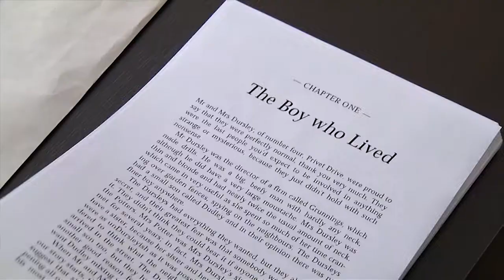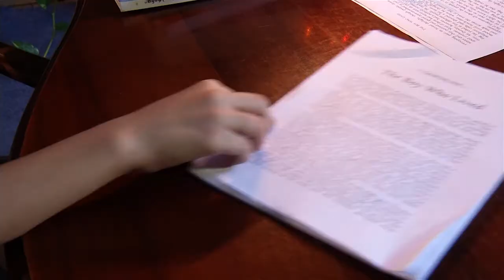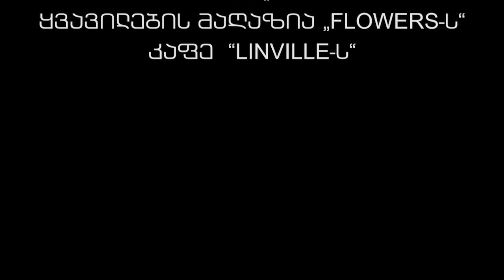ჩემი წიგნი | ჰარი პოტერი და ფილოსოფიური ქვა | ფილმი